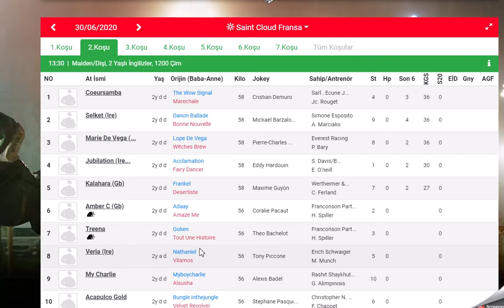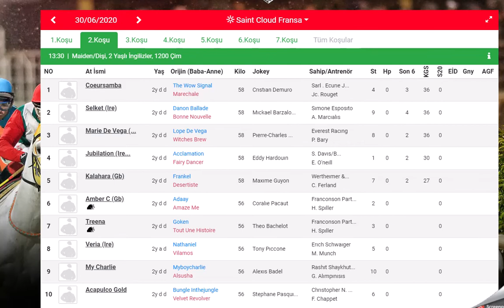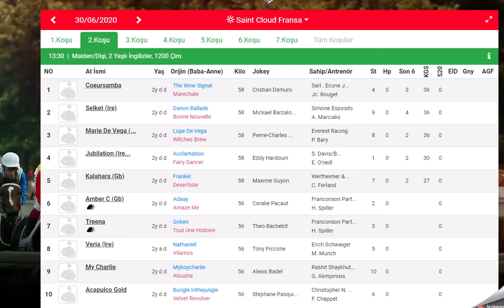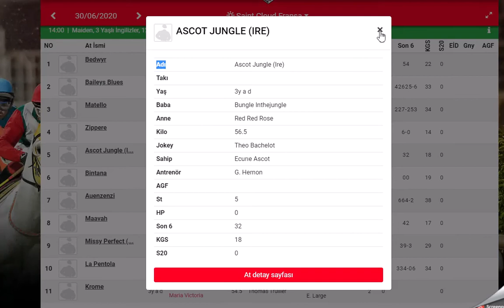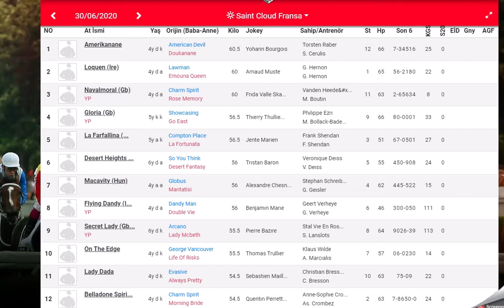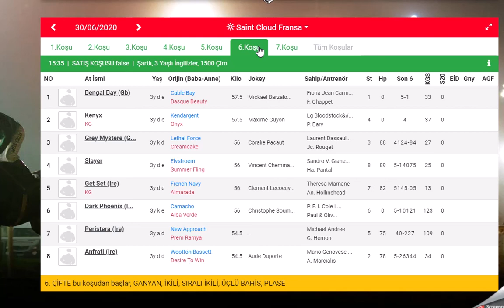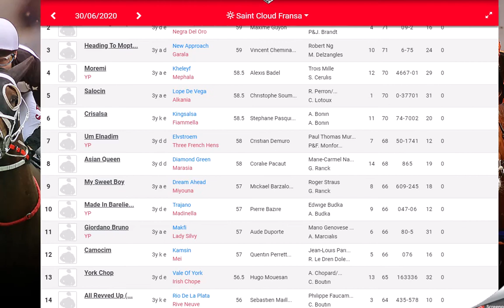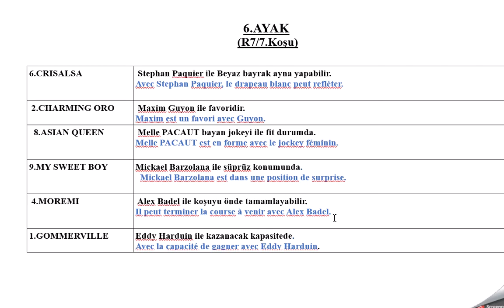30 HAZIRAN 2020 SAINT CLOUD FRANSA ALTILI GANYAN TAHMINLERI(30 JUIN PRÉVISION DE SAINT CLOUD FRANCE)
30 HAZIRAN 2020 SAINT CLOUD ALTILI GANYAN TAHMINLERI
(30th JUNE 2020 free tips for IZMIR SIRINYER horse races)
(30th JUN Conseils gratuits pour les courses de chevaux de IZMIR SIRINYER)
Les textes bleus sont des descriptions françaises.